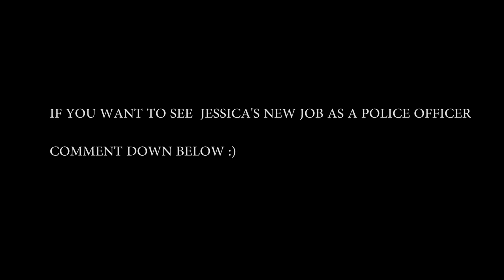GTA 5 MIA PLAY AS A COP MOD #1